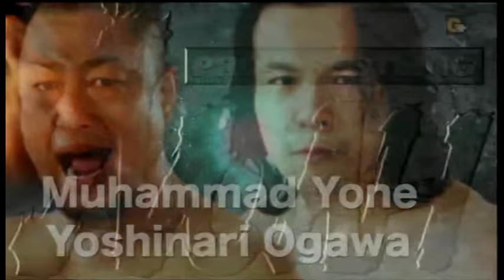NOAH - Yuji Nagata & Takaaki Watanabe vs Muhammad Yone & Yoshinari Ogawa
Pro Wrestling NOAH tag team match - 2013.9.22

永田裕志&渡辺高章VSモハメド・ヨネ&小川良成 - 2013年9月22日